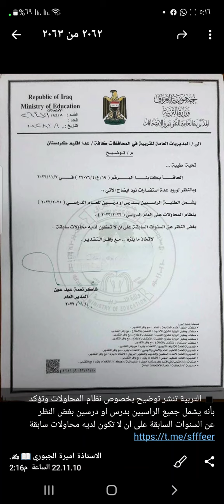عاجل 🔥 من وزارة التربية لطلاب المدارس